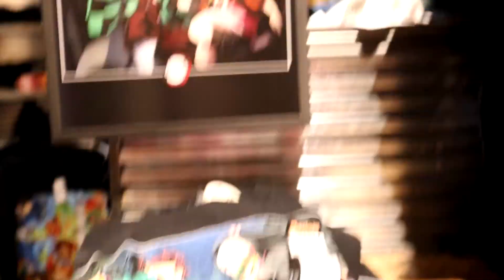Studio Vlog #1 Let's get this ball rolling!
Jumping in and starting my Youtube journey! Here is a little introduction to some of the things I do and who I am! Meet my boys Flint and Arrow being cute puppies like they are.

Base Patterns used in the video by Choly Knight